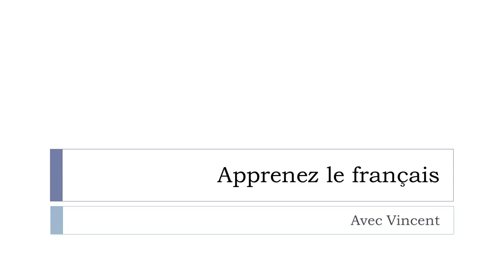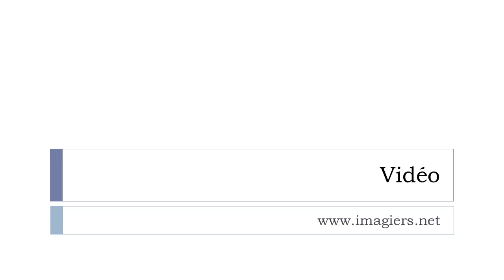Descubra uma palavra francesa